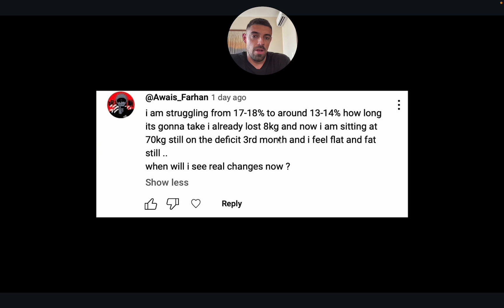18% to 10% Body Fat, How Long Does It Take